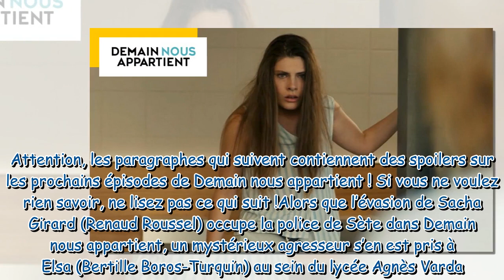Demain nous appartient : après Elsa, qui sera la prochaine victime de l'agresseur ?